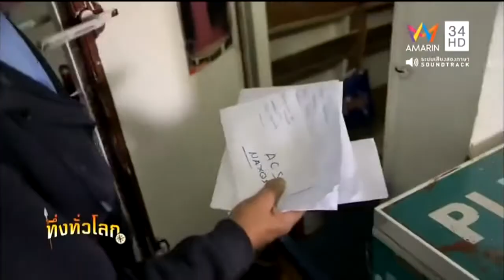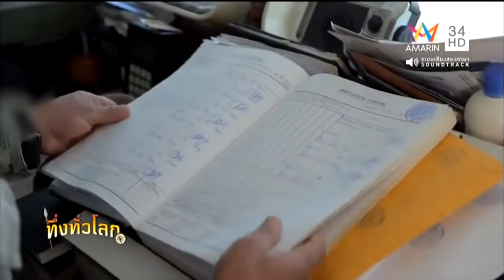ทึ่งทั่วโลก| หมู่เกาะซิคละดีส (ซานโตรินี่, ดีลอส, ทีนอส, นักซอส, อามอร์กอส) ประเทศกรีซ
สารคดีทึ่งทั่วโลก ตอน หมู่เกาะซิคละดีส (ซานโตรินี่, ดีลอส, ทีนอส, นักซอส, อามอร์กอส) ประเทศกรีซ